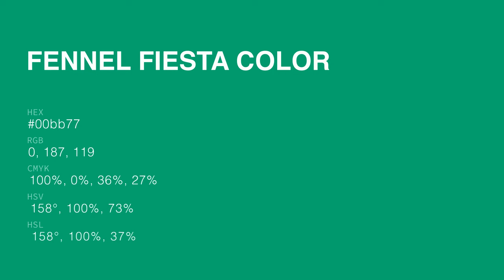Fennel Fiesta color 00bb77 hex color - Green color - Warm color 00bb77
What color is Fennel Fiesta ? 00bb77 hex color - Green color - Warm color 00bb77

Hex 00bb77 Color Code is also known as Fennel Fiesta color.